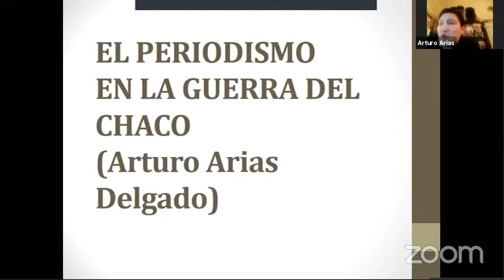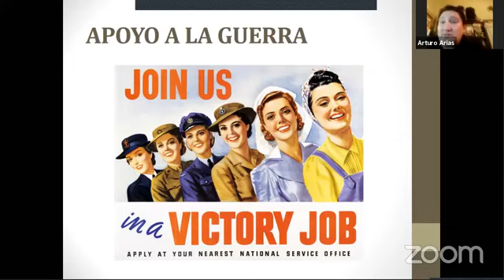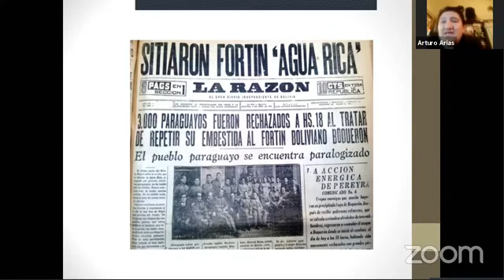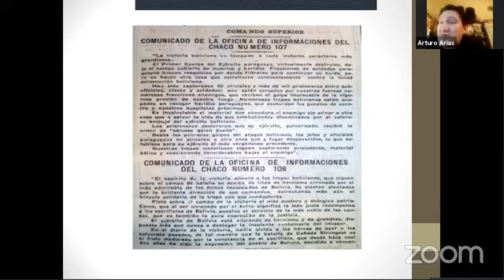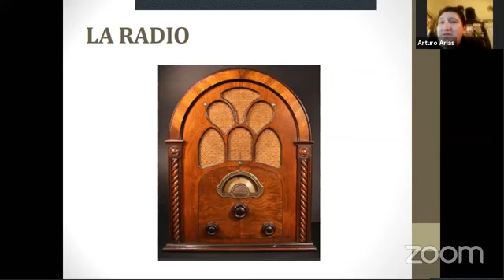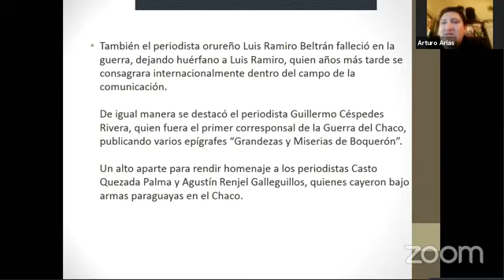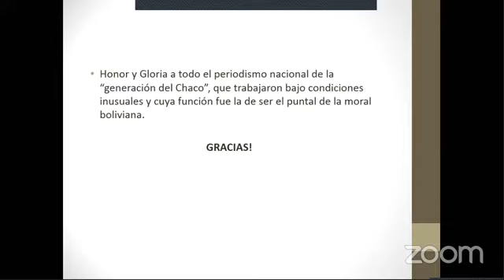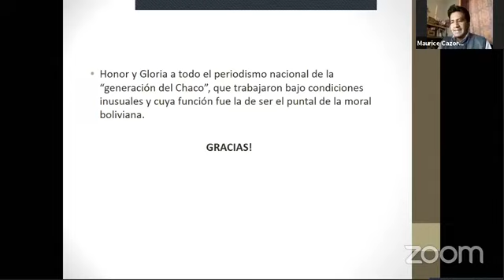El periodismo durante la Guerra del Chaco desarrolló no sólo una labor inform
Ciclo de Conferencias: "Reminiscencias de la Guerra del Chaco"
Tema: El Periodismo durante la Guerra del Chaco
Expositor: Arturo Arias
El periodismo durante la Guerra del Chaco desarrolló no solo una labor  informativa sino que, obligado también por la censura aplicada desde el Gobierno, trató de levantar el espíritu de lucha en todo el territorio nacional. La prensa escrita fue el medio más utilizado, en cuyas puertas se reunía la gente para saber sobre los acontecimientos del frente de batalla.